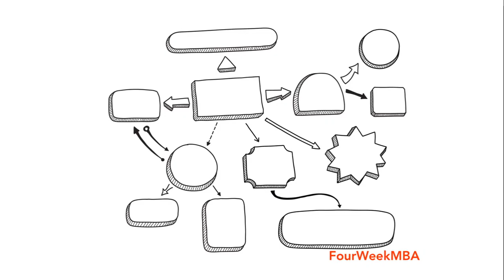Mind Mapping-Penulisan Cerpen-Mister Husni